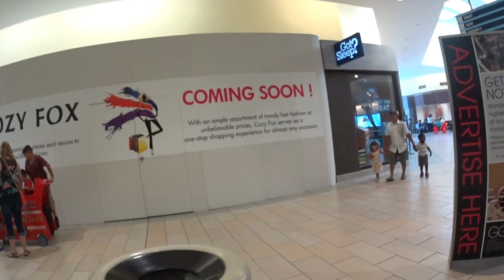Bakersfield's Valley Plaza Mall Train Ride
Right here in Bakersfield, at the Valley Plaza Mall, you can take a train ride.  It's a beautifully built and immaculately maintained electric train, and takes a circuit around the mall in around seven minutes.  Great fun for kids of all ages.  And I should know, I took the ride!